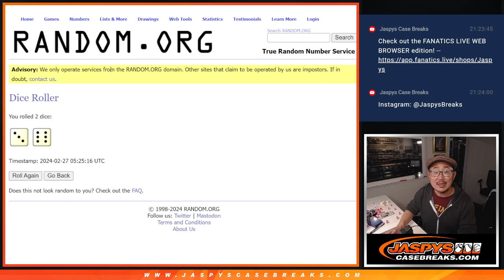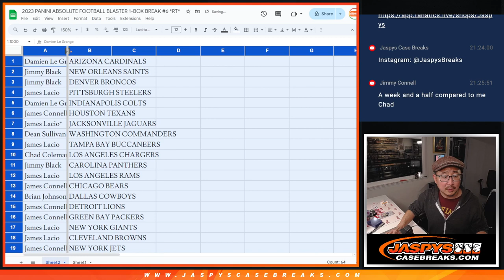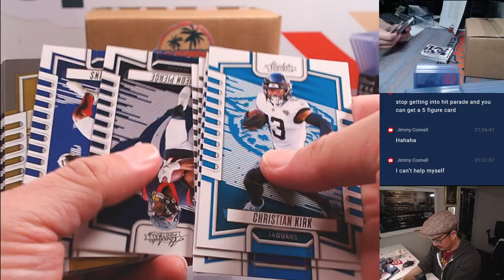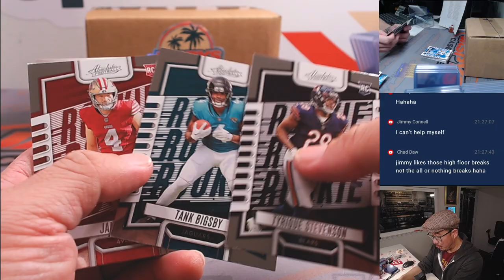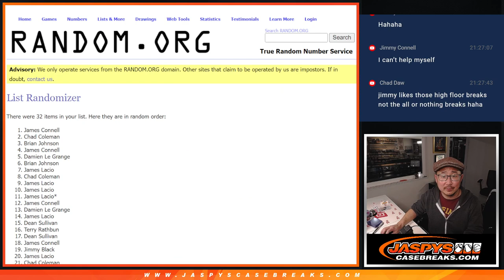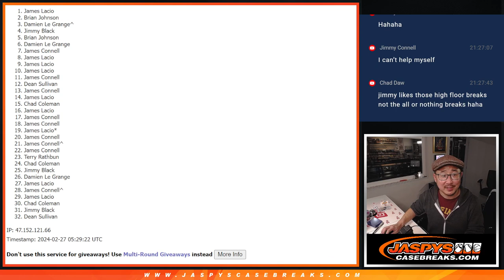M, 02/26/24 - 2023 PANINI ABSOLUTE FOOTBALL BLASTER 1-BOX BREAK #6 *RT*